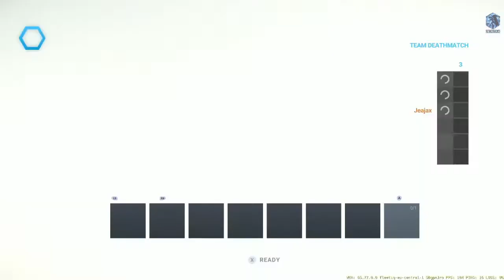Let's play! Shatterline Part 70